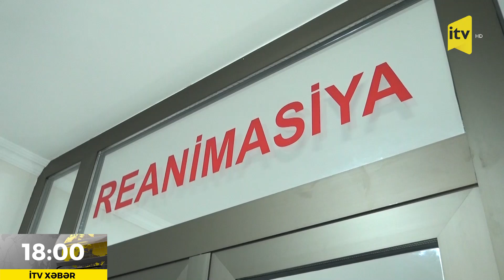Daşkəsəndə kişi arvadını və qayınatasını bıçaqlayıb